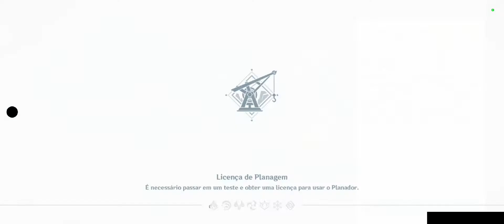ok eu me perdi no buraco do João Li... 😔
esse lugar é um labirinto mds do céu
cola ae no discord q é gg dms!